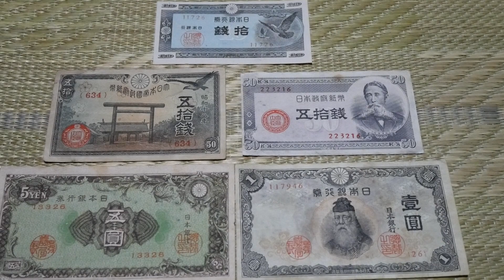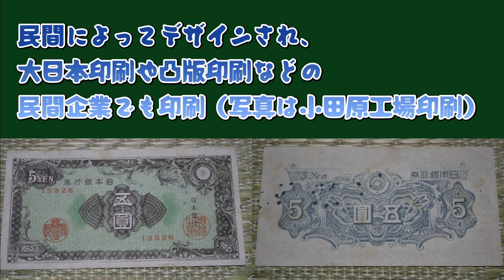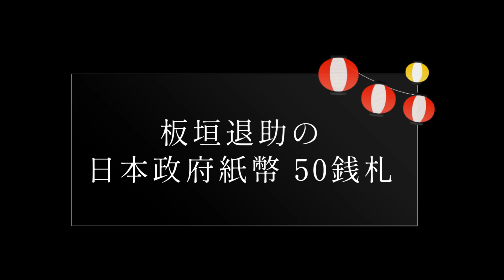【日本の昔の紙幣】デザインを見るだけで楽しい！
古紙幣を入手したので紹介！
昭和初期のお金（紙幣）です。